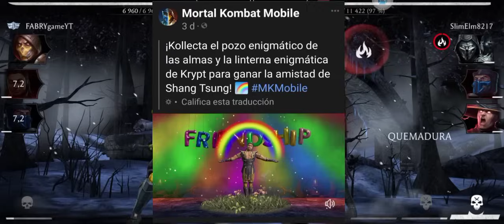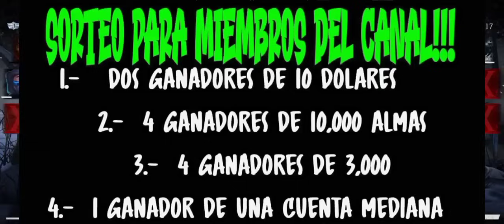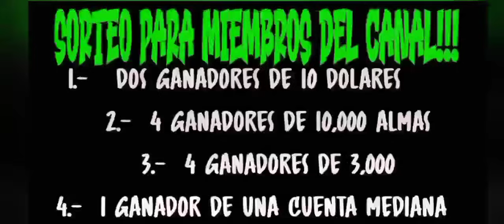SIGUIENTE DESAFÍOS TODO LO QUE PUEDE VENIR EN LA ACTUALIZACION 5.3/MORTAL KOMBAT MOBILE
FAN PAGE FABRY GAMES STORE :

NEXT CHALLENGES AND NEW TOWERS
KRIPTA
KRYPT